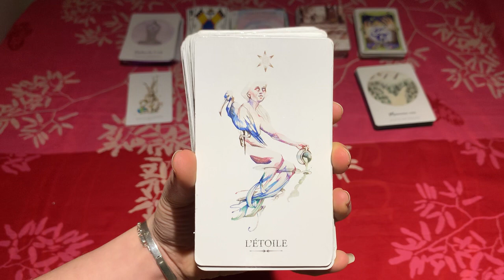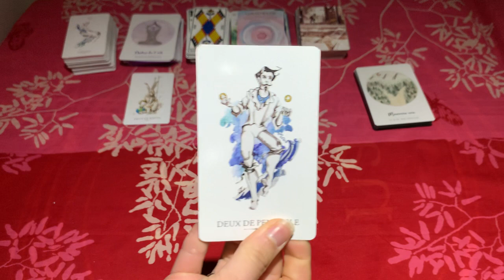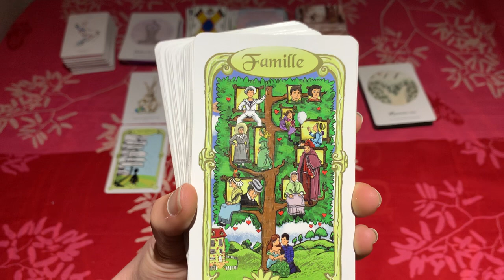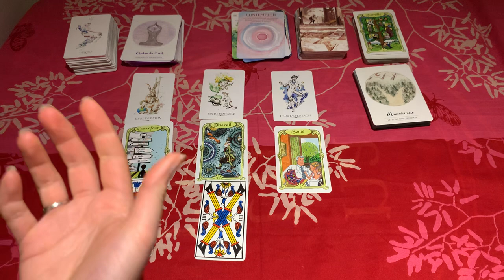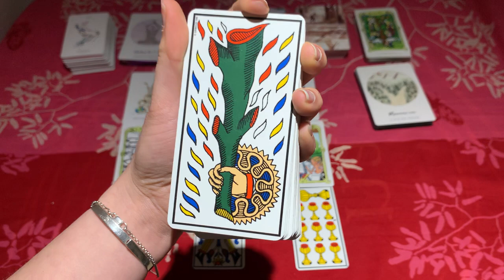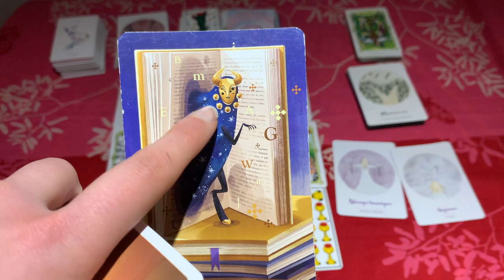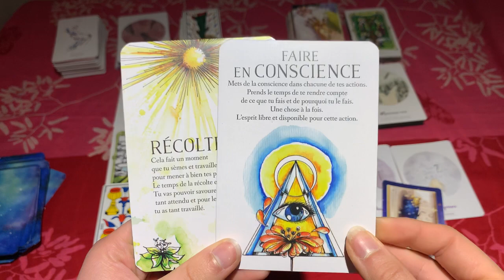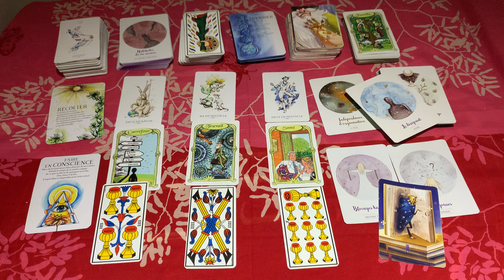🔮 GUIDANCE Énergies semaine 10 au 16 mai 2021 // CHOIX CONCRET à FAIRE, et RECOLTE des FRUITS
Guidance pour la semaine du 10 au 16 mai 2021 : les tendances énergétiques de la semaine 😘

QUI SUIS-JE ?